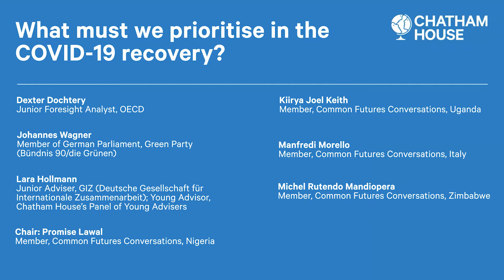What must be prioritised in the COVID-19 recovery?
Members of the Common Futures Conversations community discuss the challenge of rebuilding societies after the COVID-19, with policymakers from the German Parliament, OECD and GIZ.